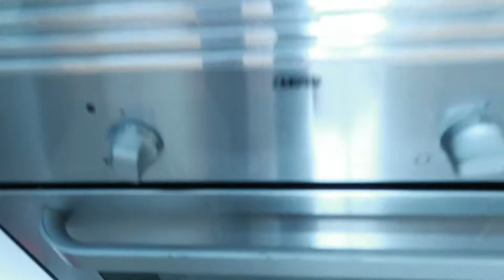▪︎VLOG! HAREMOS DIRECTO?🙄+ RECETA TOMATES RELLENOS!🍅😋